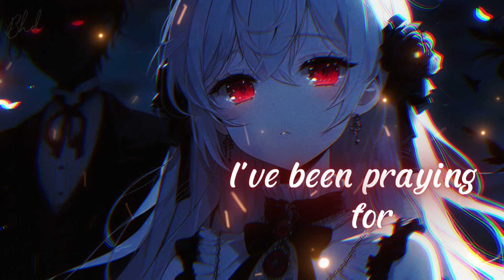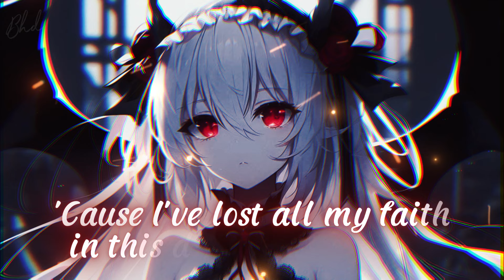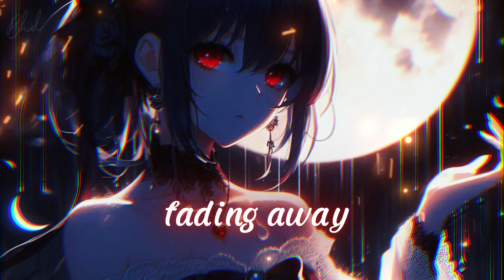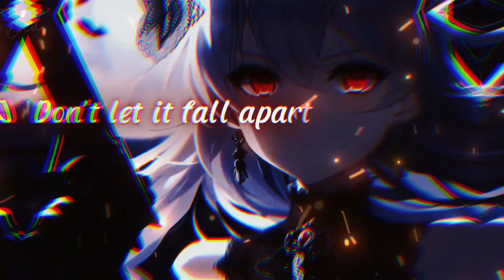Nightcore - Shot In The Dark (Lyrics)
Iam a member of the Nightcore network, you can discover more nightcore
Song: Shot in the dark
Artist(s): Within Tempentation
Video: Bärhild
Audio Bass/Edit: Bärhild
Lyrics: Bärhild
Programms I used:
Lyrics: Capcut
Video shake: Blender
Video: Blender / Capcut
©️ COPYRIGHT / LICENSING ⚠️

If you are the original owner of this image, audio and you don't want me to have your work uploaded on my channel, please contact me and I will remove the Image, audio IMMEDIATELY!

Discord (Iam always Online there): bearhild